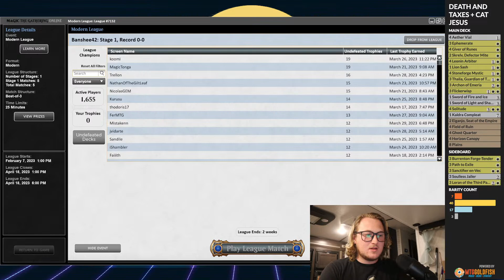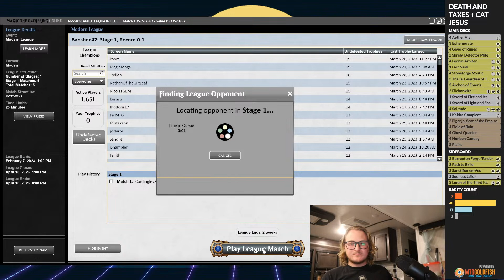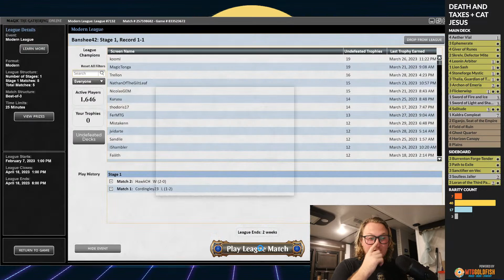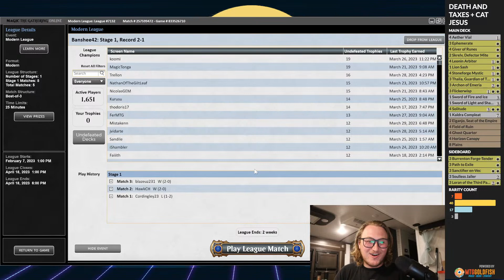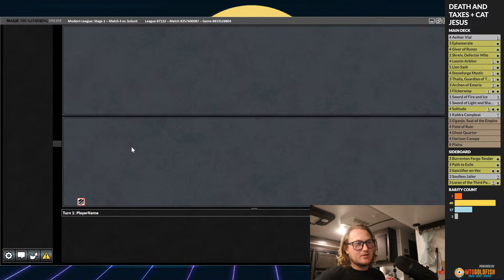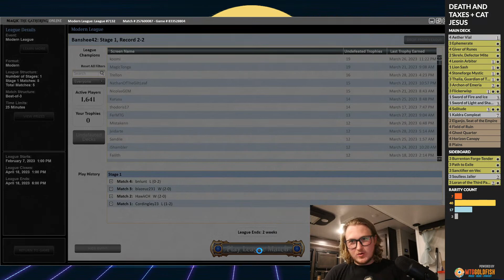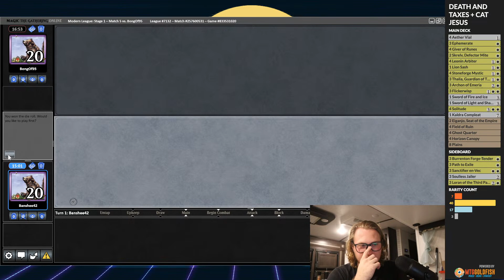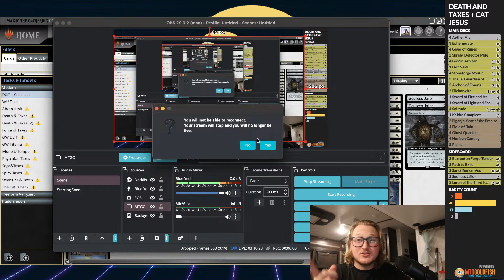Can we play Leonin Arbiter in Modern? | LIVE! Death&Taxes Gameplay | Modern Death and Taxes(D&T) MTG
A live league rocking Cat Jesus, can we pull out some wins?
Deck
4 Giver of Runes
2 Skrelv, Defector Mite
4 Leonin Arbiter
1 Lion Sash
4 Stoneforge Mystic
3 Thalia, Guardian of Thraben
3 Archon of Emeria
3 Flickerwisp
4 Solitude
4 Aether Vial
1 Sword of Fire and Ice
1 Sword of Light and Shadow
1 Kaldra Compleat
3 Ephemerate
2 Eiganjo, Seat of the Empire
4 Field of Ruin
4 Ghost Quarter
4 Horizon Canopy
8 Plains

Sideboard
3 Burrenton Forge-Tender
3 Path to Exile
3 Sanctifier en-Vec
3 Soulless Jailer
3 Loran of the Third Path

TIMESTAMPS

00:00 Match 1
39:43 Match 2
1:22:00 Match 3
1:56:55 Match 4
2:21:12 Match 5
3:00:00 Wrap up

Modern Magic. Magic the Gathering. Death and Taxes. D&T. Modern.